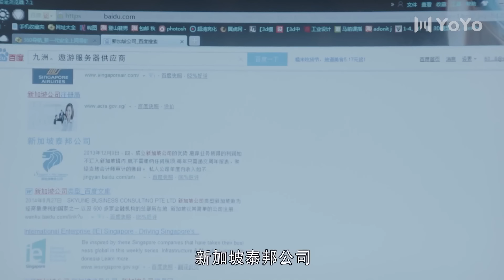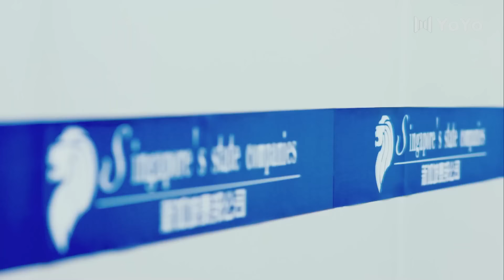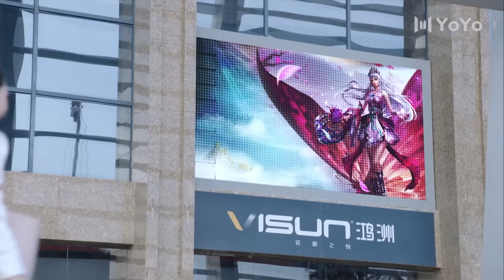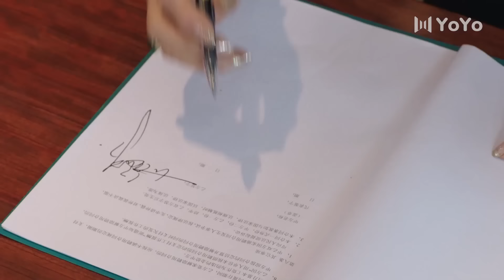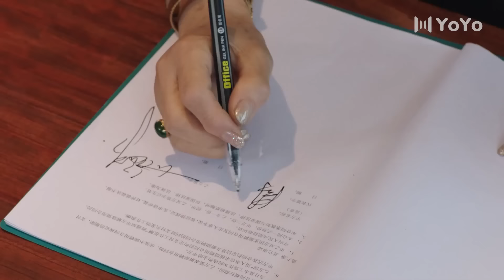【English Sub】EP03 亿万总裁的灰姑娘 Pride and Prejudice